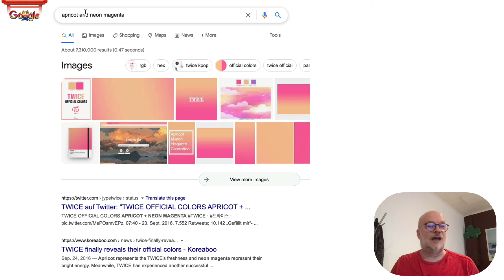Can You Own Your Official Brand Color in Google? Twice Do! Kalicube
That title doesn't make sense until you know that Twice is a K-pop girl group. The popularity of their official color code is now also recognized by Google! Now the keyword "apricot and neon magenta" is like a branded term: all the bluelinks and the image boxes are about the girl group. They have achieved something special by owning their colors in this manner !

Kalicube's DailyBrandSERP July 30th 2021 presented by the Brand SERP Guy, Jason Barnard.

00:00 Brand SERP for Apricot and Neon Magenta
00:10 A brand owns a set of color
00:24 Twice dominating search results of their official color